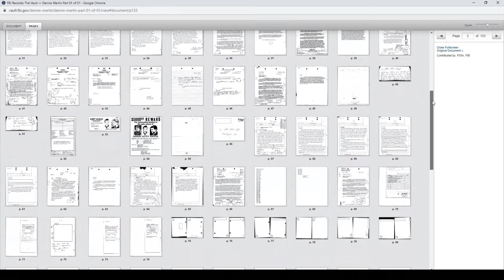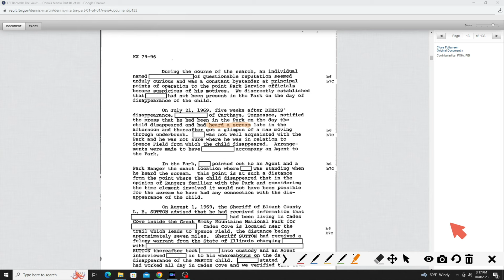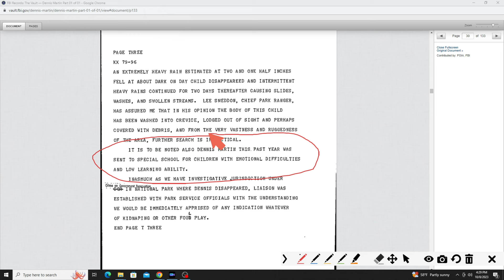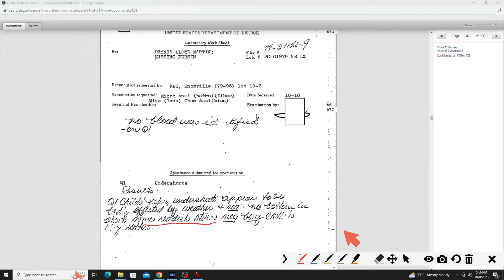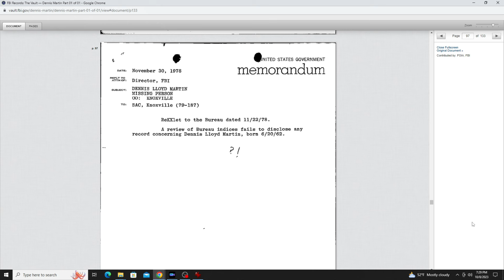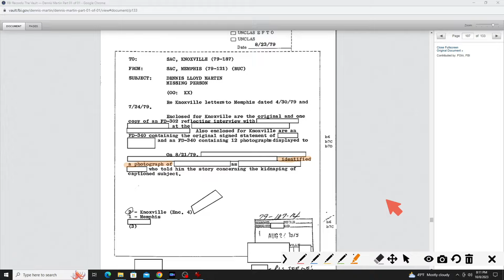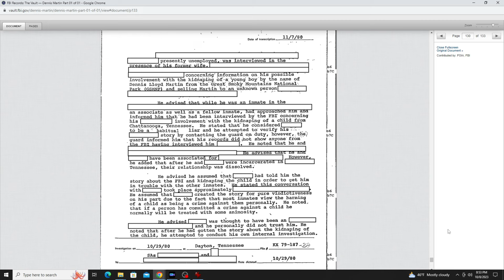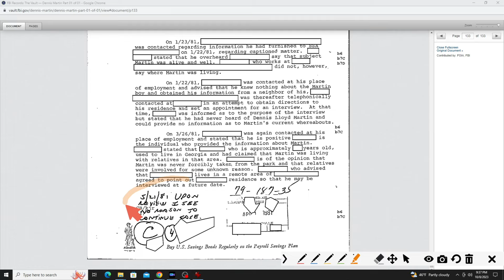The Dennis Martin Disappearance | FBI Files Reveal Much More To The Story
In 2022, the FBI released 133 pages of formerly classified documents revealing their investigations into the Dennis Martin disappearance in the Smoky Mountains in 1969. What these documents reveal is that the information formerly known by the public prior to 2022 about the disappearance is only the tip of the iceberg.

Follow along as I pour through the most interesting information revealed by these documents and learn more about the Dennis Martin disappearance than you ever knew before.